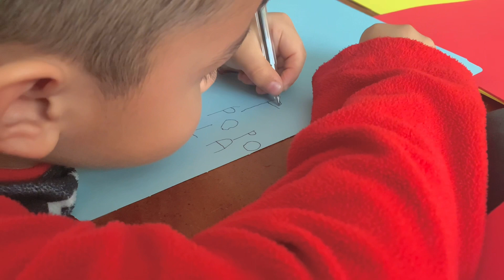MIS MÉTODOS NO SERÁN LOS MEJORES PERO ME HAN FUNCIONADO CON ELLOS 🫶🏽🤓